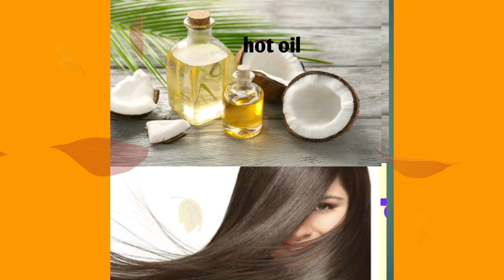Dandruff treatment at home in telugu|Hair tips|చుండ్రుని తగ్గించె సింపుల్ హోమ్ రెమిడీస్